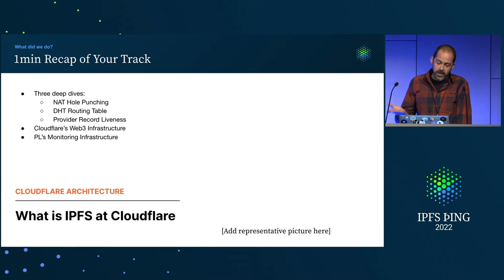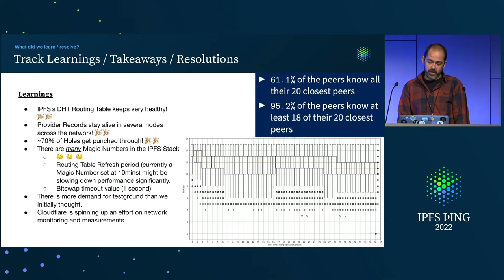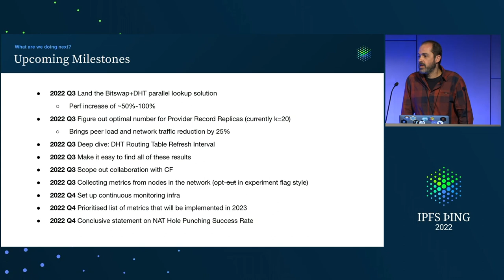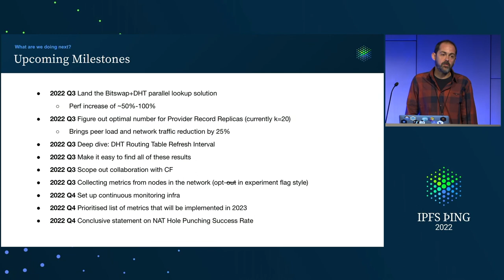Measuring IPFS - @yiannisbot - Roadmapping Next Steps